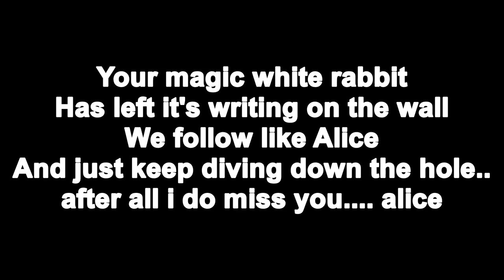The curious case of Igor and Grichka Bogdanov